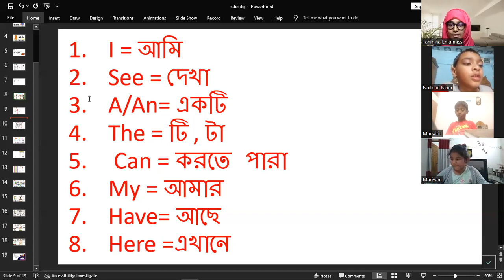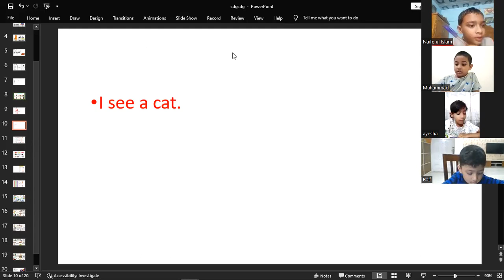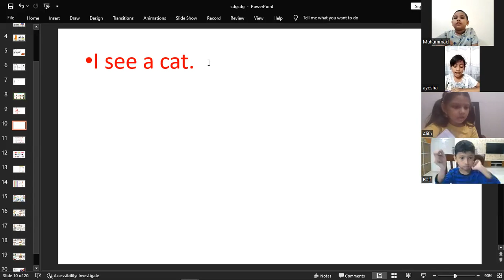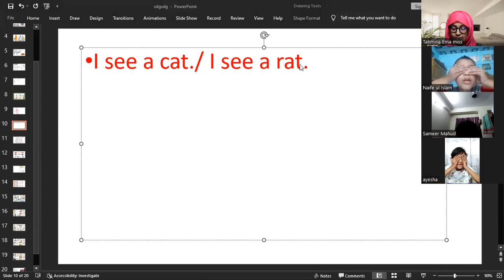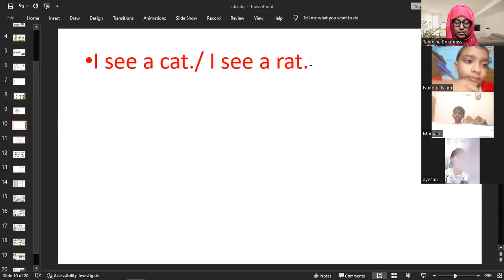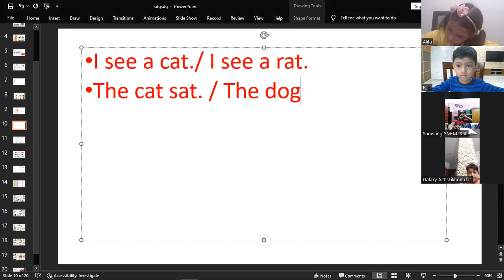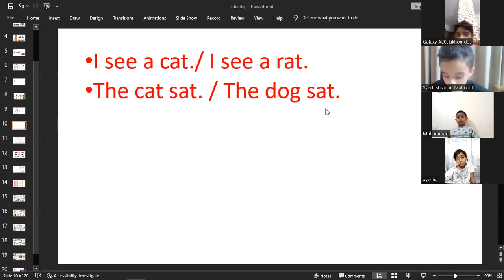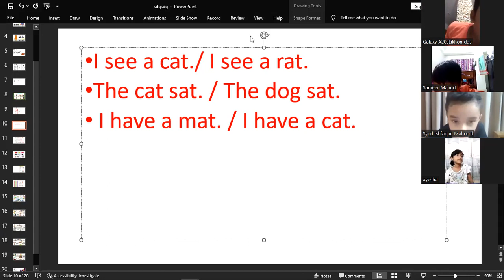Kids Spoken English Play-Nursery (batch-4) 18.11.2023 (Part-2)